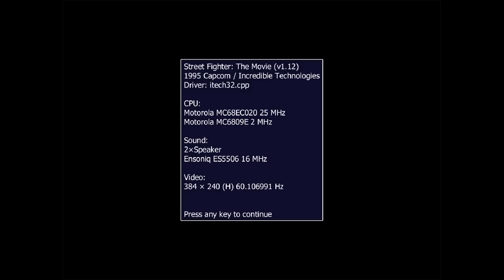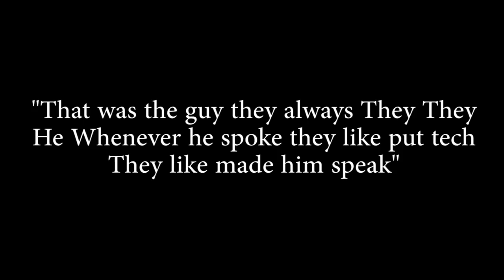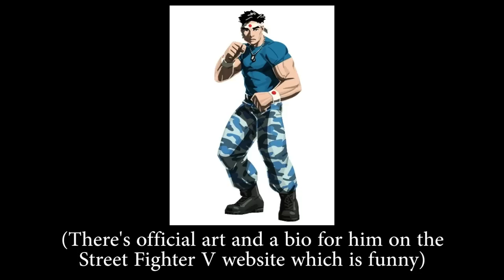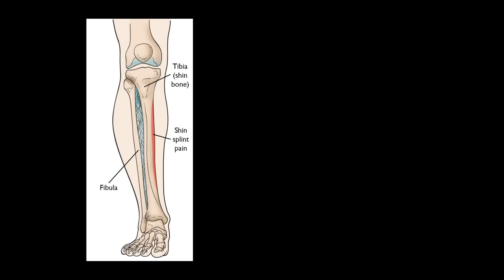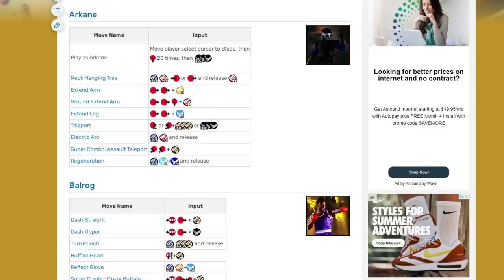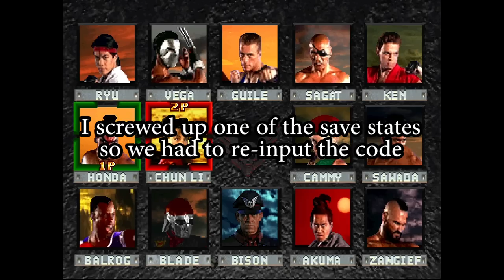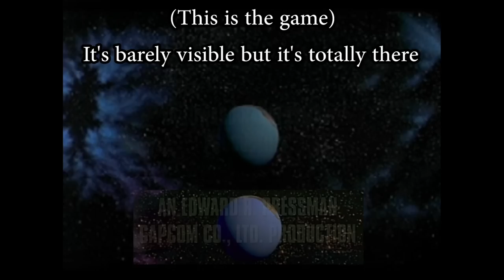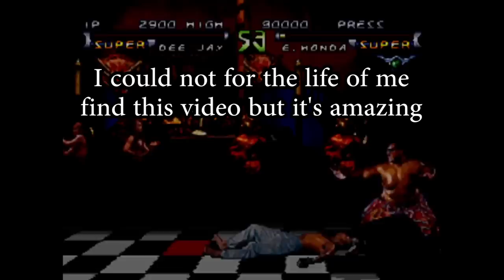STREET FIGHTER THE MOVIE THE GAME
Here's the film commentary track! I'd be very disappointed if any of you resorted to piracy to watch this masterpiece so please buy it through legitimate channels.